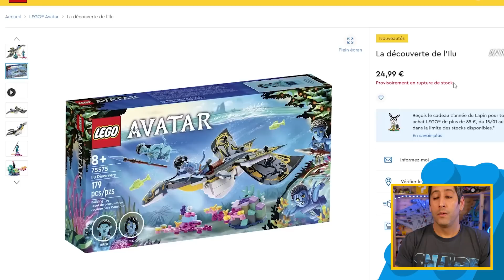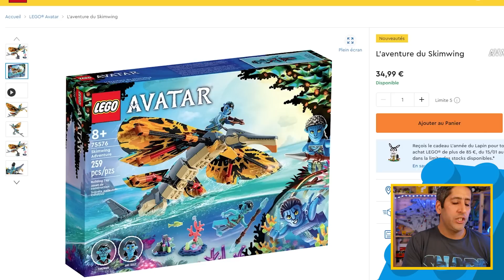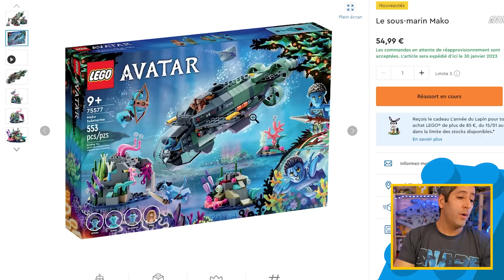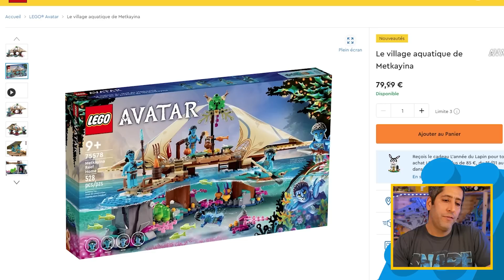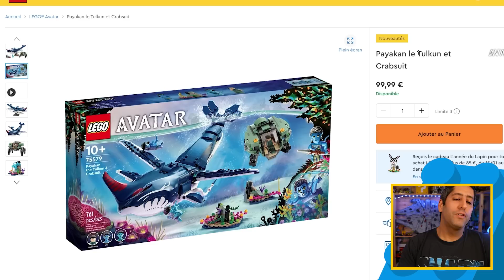SETS LEGO AVATAR 2 : LEGO FAIT ALL IN! (Ils ont cramé tout le budget)